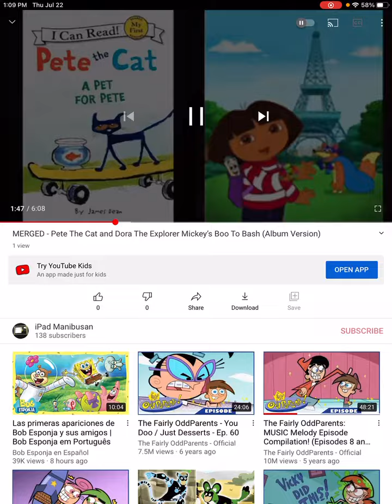MERGED - Pete The Cat and Dora The Explorer Mickey’s Boo To Bash (Album Version) Voice